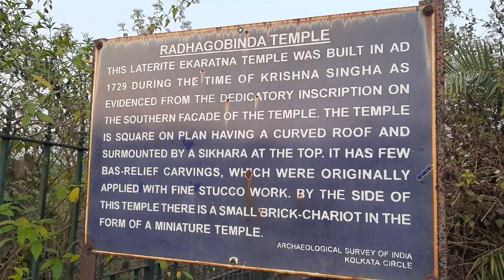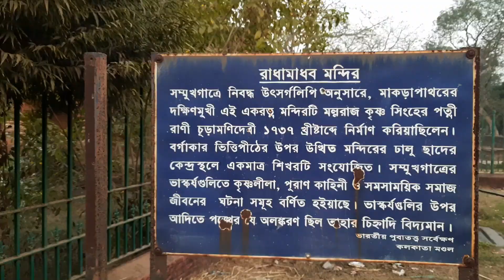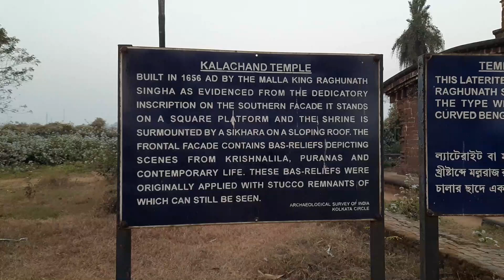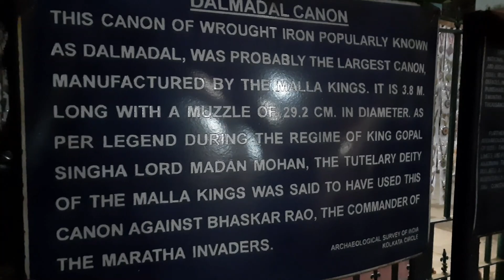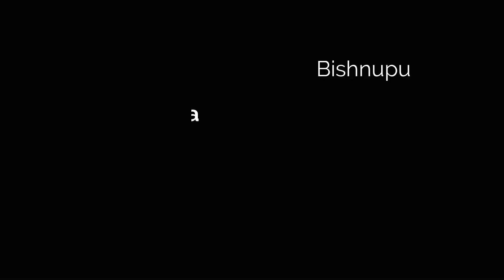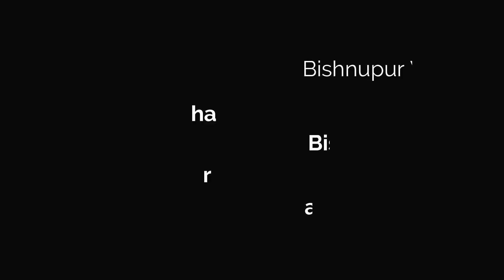Bishnupur Travel Guide Part 2 - Sightseeing | Nandalal Kalachand RadhaMadhab Chhinnamasta | Dalmadal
Ghosh Babu brings you the second episode of Bishnupur Travel Series. In this video I will show you places like Dalmadal Kaman, Nandalal Temple, Chhinnamasta Temple, Radha Madhab Temple, Radha Govinda Temple, etc. These are the best places to visit if you are in Bishnupur.

Bishnupur, the temple town is ideal for a weekend trip from Kolkata and is a remarkable historical place of West Bengal. It is famous for its terracotta temples and Baluchari sarees. During this lock-down, you can definitely visit this place and spend 1 or 2 nights there. It is 140 kms from Kolkata. This place is an ideal weekend destination from Kolkata. The next video on Bishnupur would be coming soon.

Some history - The history of Bishnupur can be traced back to 694 AD, when King Raghunath founded the Malla dynasty. However, it was much later in 994 AD that the place was named Bishnupur. The name is derived from the name of the Hindu God Vishnu. The most powerful king of the dynasty was King Raghunath Singh Dev II, who ruled from 1626 AD.

Our accommodation - Bishnupur Tourist Lodge (WBTDCL)

Best time to visit :
Winter is the ideal time to visit Bishnupur.

I will be back with more of such travel videos and guides.